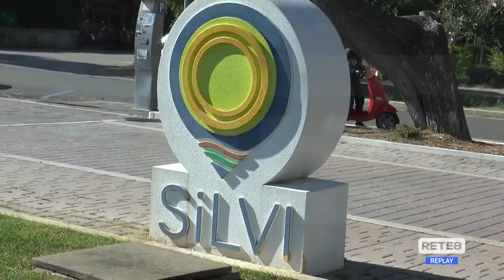Silvi - Presentati gli eventi per il Natale